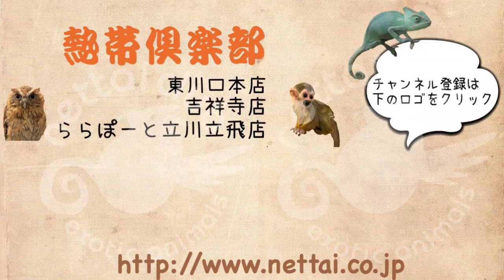立川ららぽーと パスバレーフェレット シルバーミット 男の子 熱帯倶楽部